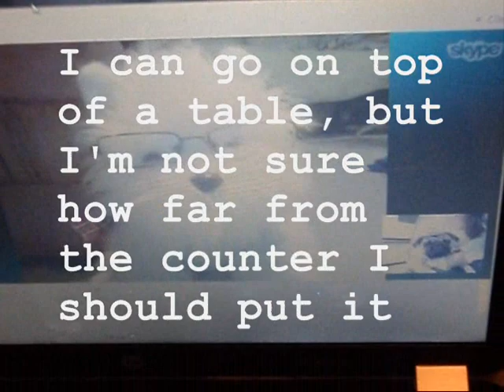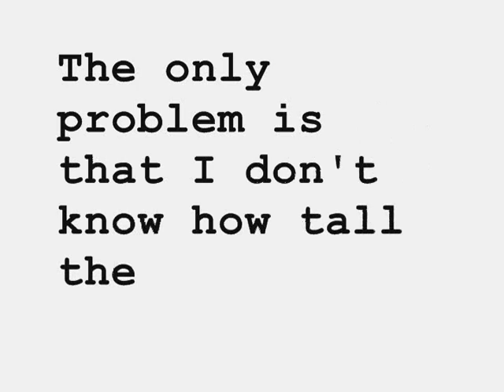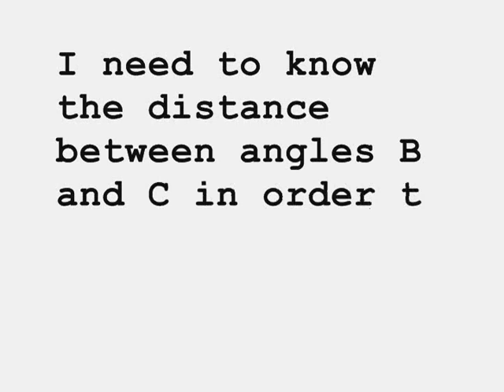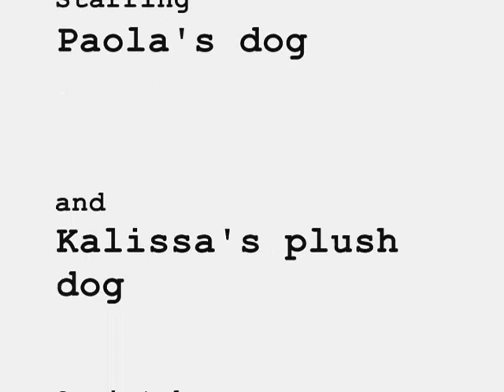Doggonometry: A pug story.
One word: Summative.